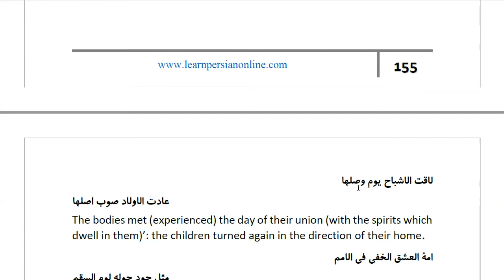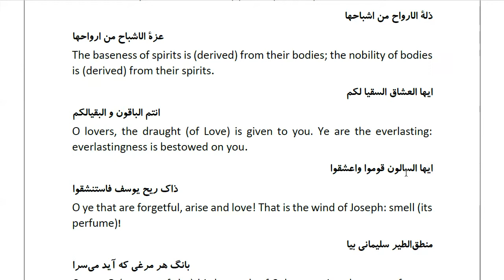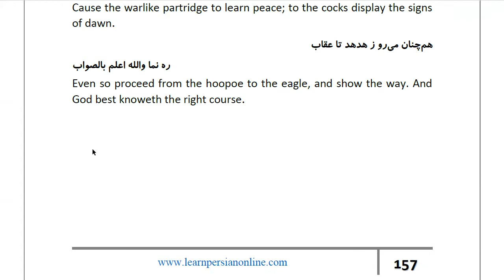Masnawi Rumi: In Farsi with English Translation: Part 552: The rest of the story of the people